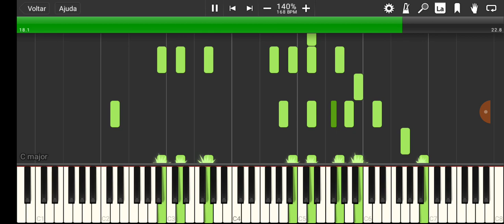RUSH EINE KLEINE